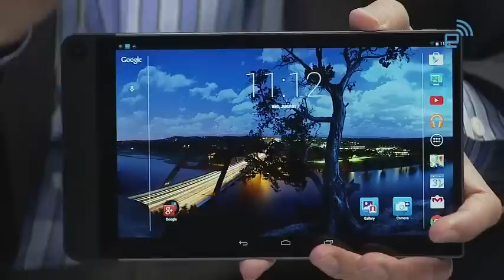Dell 高層細說他們在 CES 的新產品和無線充電 | Engadget 中文版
文章連結：[連結]